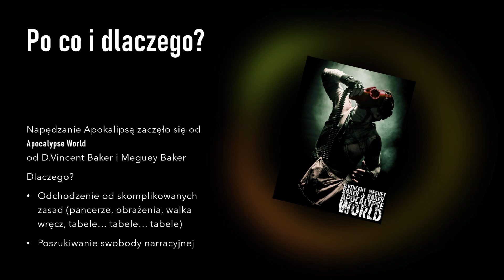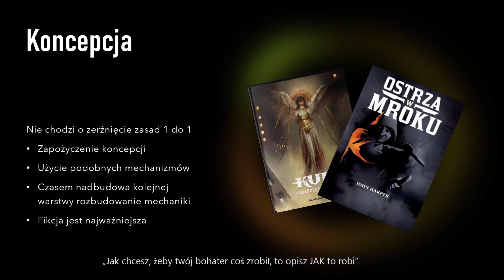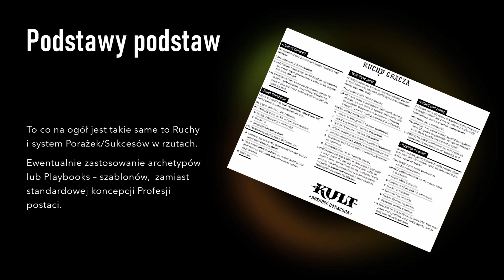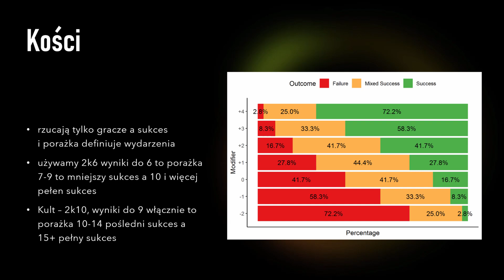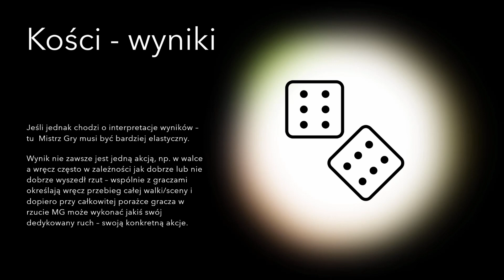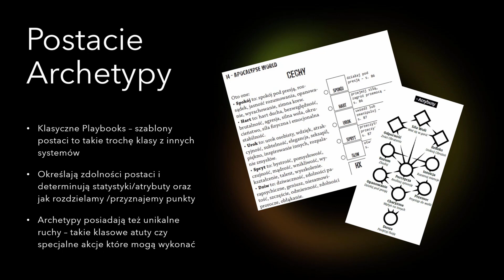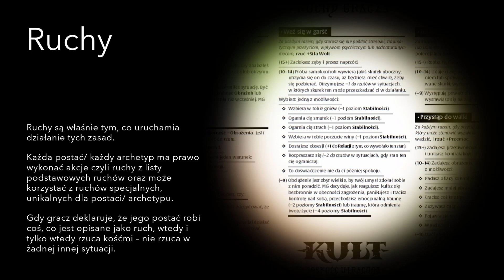Co to jest PbtA - czyli mechanika PbtA na przykładzie Kult-u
Chcesz wspomóc naszą działalność? Zapraszamy na Patronait

Prezentuje: Paweł
Grafika: Paweł